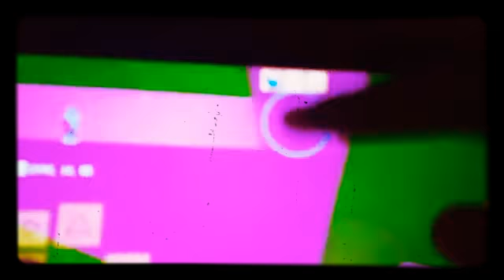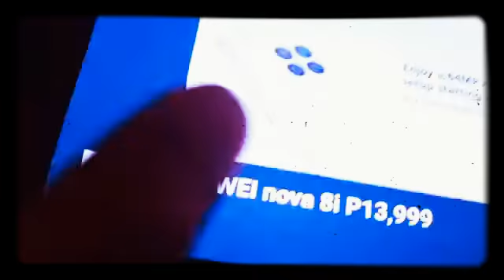Le Moulin Practice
Building baby bear from le moulin on Baby TV Français